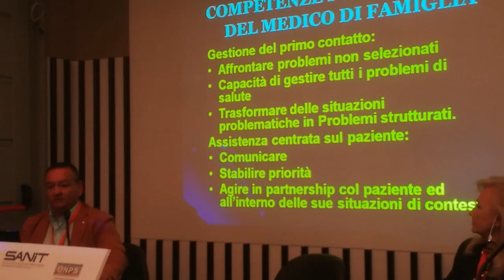Camilla Nata intervista Silvana Campisi, Direttore tecnico scientifico ABRI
CAMILLA NATA intervista SILVANA CAMPISI, Direttore tecnico scientifico ABRI, Accademia Biotecnica Rigenerativa.